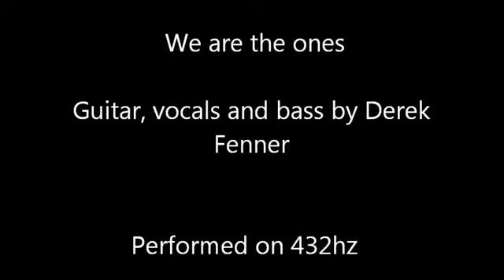We Are The Ones 432 hz | in5d.com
Derek Fenner and Elizabeth Haasbroek wrote these new paradigm wake up songs and called them Songs from the Spheres. So, their message really is in song form.

From Derek and Elizabeth:

Seeing that both Derek and myself are unemployed, the songs were put together courtesy of friends, using up to two or three different home studios per song, with borrowed equipment. Therefore no opportunity to re-record till perfection. Derek is completely deaf in one ear, with constant tinnitus in the other. Considering, this gifted man does truly amazing work. To listen to our other songs on YouTube, use our channel link above and judge for yourselves.

We sincerely hope these songs will gently guide and inspire our fellow earth beings in remembering our true nature, and to receive healing from the 432hz vibrations.

The music was performed in the /healing sounds of 432Hz concert pitch/, instead of the on-all-levels human disruptive 440Hz. ( Links 1 & 2 at bottom of email.)

Music is a powerful tool to unlock the current 3D human mind frame to become the new light being of the new earth.

We have written about a dozen songs altogether now.